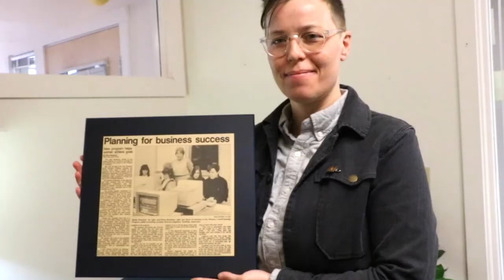What is Mercy Connections?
⭑ Mercy Connections in Burlington VT - Learn to Live. Live to Learn.

⭑ Produced for Element Real Estate located in Burlington, Stowe, Montpelier, and Barre